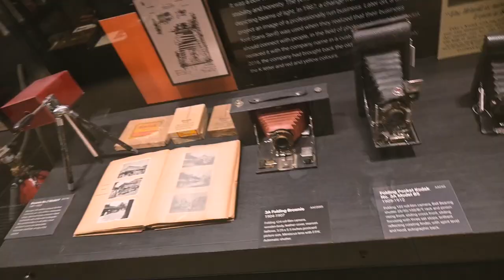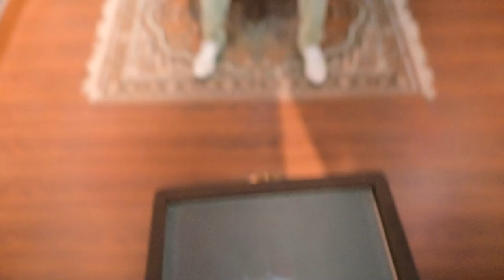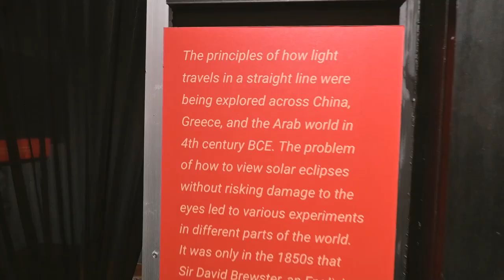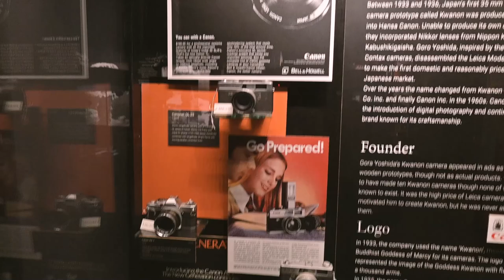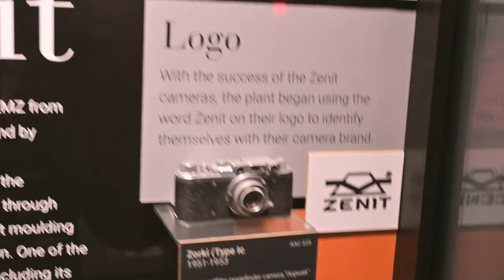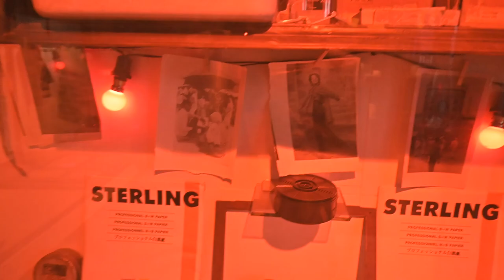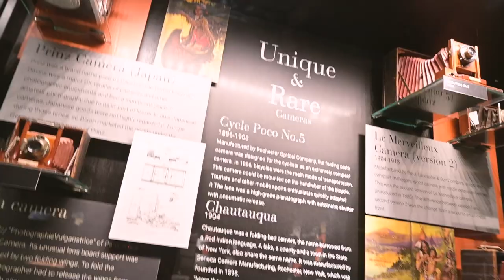🎥 MUSEO CAMERA | More Than 5000 CAMERAS 😱 | VLOG #69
Hello Everyone,
Thanks for Watched My Video. !